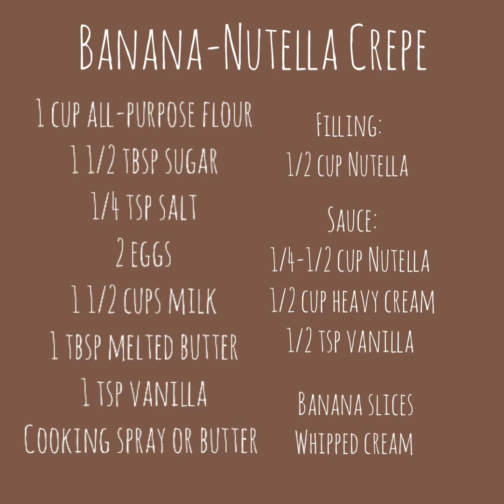Banana Nutella Crepes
Get notified when there's a new video by clicking on the "bell" icon